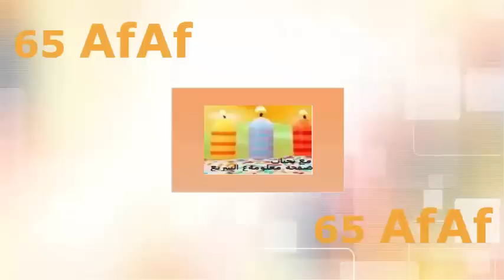غرزة الحمصة تريكو .. غرزة بشكل جديد